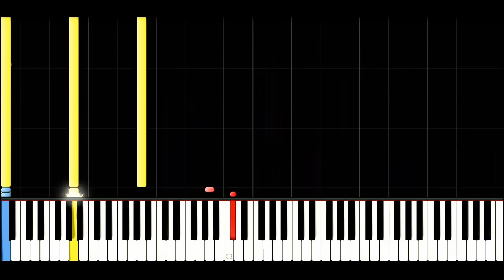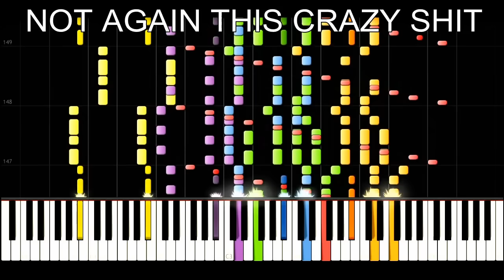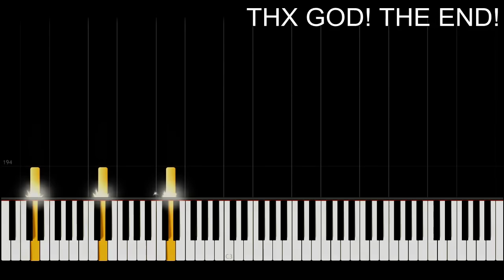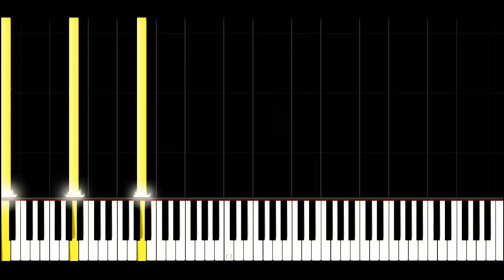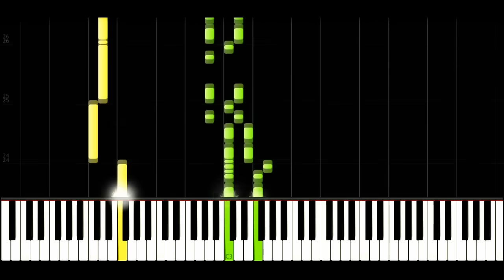IMPOSSIBLE REMIX - He's a Pirate (Pirates of the Caribbean)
The program is called "Synthesia"

© Transcription - ?
© Arrangement - BobGmbH